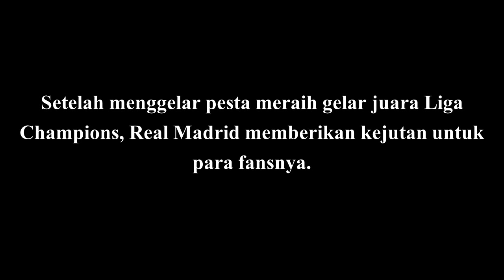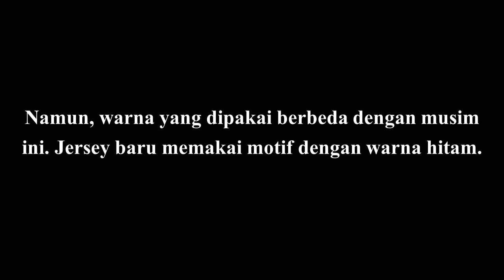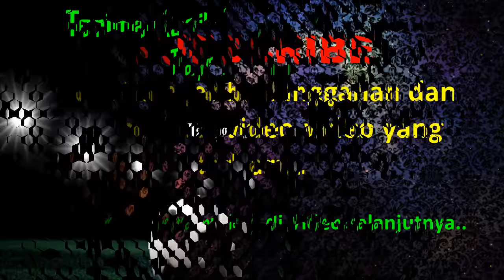ELEGAN!!! Inilah Jersey Resmi Real Madrid Musim 2018-2019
Setelah menggelar pesta meraih gelar juara Liga Champions, Real Madrid memberikan kejutan untuk para fansnya. Madrid baru saja meluncurkan jersey yang akan mereka pakai untuk kompetisi musim 2018/19.

Seperti pada tahun-tahun sebelumnya, warna putih masih akan jadi warna yang dominan. Sebab, ini adalah warna tradisional yang selalu dipakai oleh Madrid.

Lantaran masih bekerja sama dengan Adidas, masih akan ada motif tiga garis jersey Madrid. Motif tiga garis ini memang jadi ciri khas sang apparel.

Namun, warna yang dipakai berbeda dengan musim ini. Jersey baru memakai motif dengan warna hitam.

Sumber: Real Madrid